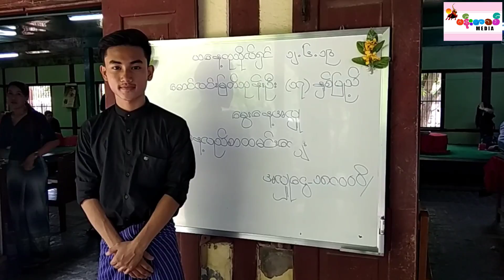Mr. LinMyatPBhoneOo' Birthday